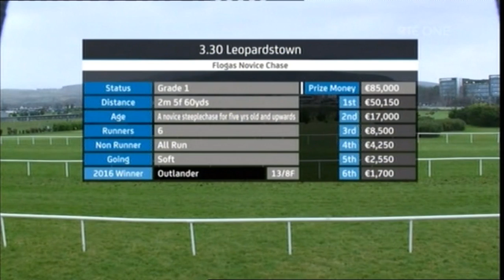Disko - Leopardstown Group 1 Novice Chase (12/02/2017)